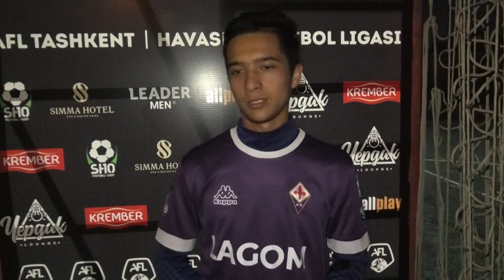Intervyu-3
Любительская футбольная лига АFL – динамично развивающийся инновационный проект в любительском футболе Узбекистана.